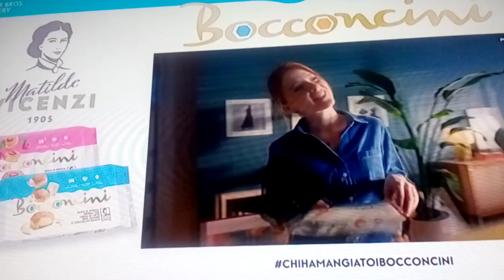CASH OR TRASH - IL CONTENITORE FALLICO